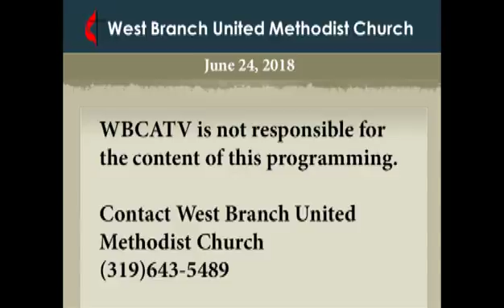June 24, 2018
The 9:00 service at the West Branch United Methodist Church from June 24, 2018